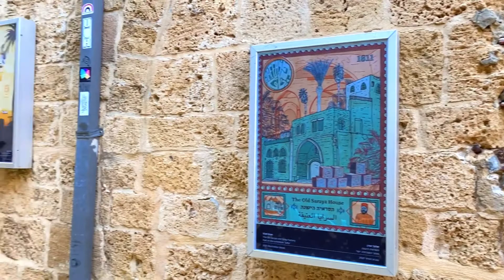The Ancient Street of Jaffa Israel